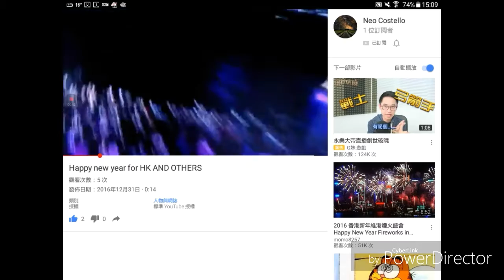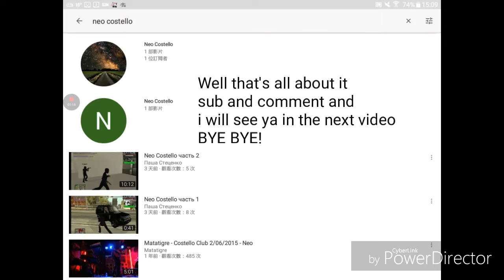MY SCRABBED CHANNEL